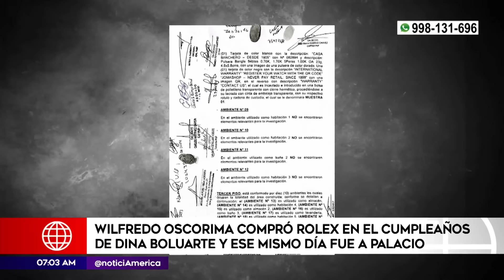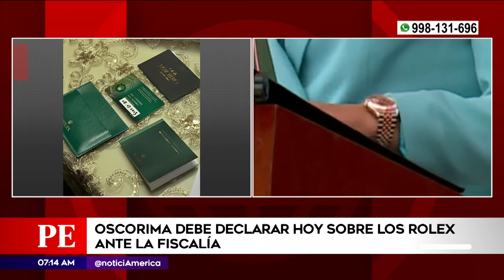Oscorima compró Rolex el día del cumpleaños de Boluarte | Primera Edición | Noticias Perú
El gobernador de Ayacucho, Wilfredo Oscorima, compró un reloj Rolex el día de cumpleaños de la presidenta Dina Boluarte, según reveló el dueño de la tienda oficial. Además, en esa misma fecha, acudió a Palacio de Gobierno.